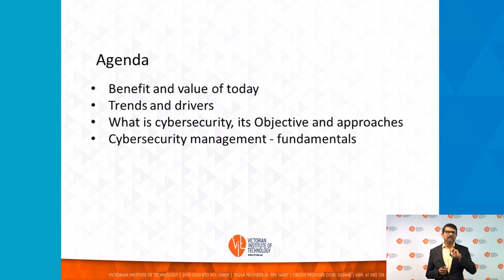Fundamentals of Cyber Security Management - Teaser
Cyber security has become one of the most important topics today in information technology, with both organisations and the government investing a lot of time and resources in it. So just what is cyber security?

The Victorian Institute of Technology has a Bachelors and Masters degree of Information Technology And Systems where you can learn about this and many other important developments in the field.